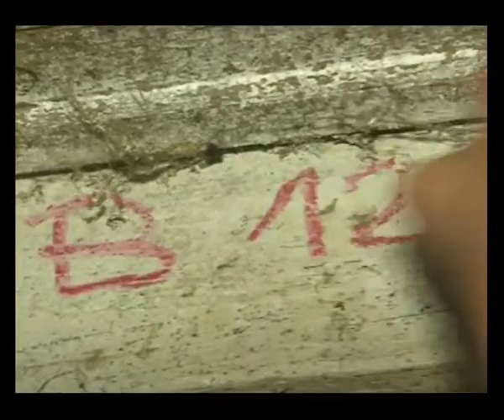tgladino_20120107_01.flv